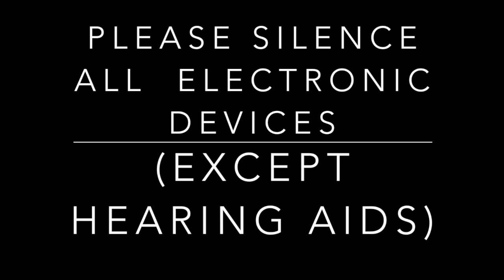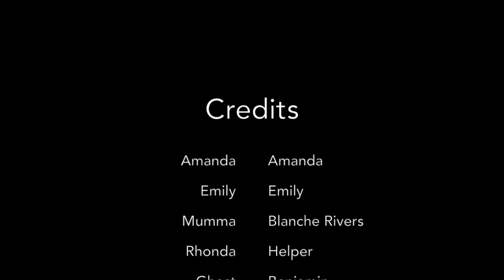Ugly Revenge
The long-awaited sequel to Ugly